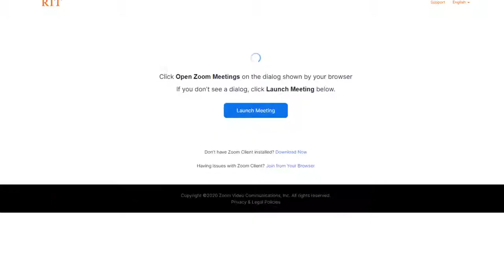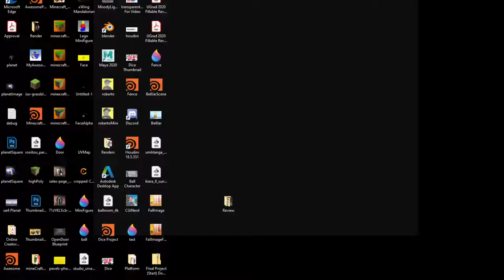Getting Started with Creative Business Ideas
I spend time with Ryan talking out our creative business ideas and how we are planning to start our entrepreneurship journies.
If you would like to support us you can do so through PayPal

My name is Alejandro Perez and I am documenting my life with my daughter Penelope also known as Penny! We love going on adventures of all sorts and really enjoy the outdoors. Sometimes you will find us Hiking, Geocaching, or camping in the outdoors and sometimes you will find us at museums and other amazing locations learning all sorts of new things! Join us on our adventuring journey!